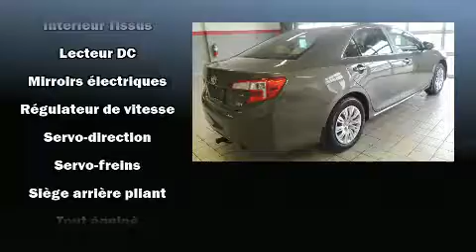2014 Toyota Camry Hybrid LE TOUT ÉQUIPÉ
Léveillé Toyota
1369 Montée Masson

Découvrez la Toyota Camry Hybride 2014. Cette berline 5 passagers affiche moins de 90 000 km au compteur. Sous le capot on retrouve un moteur 4 cylindres développant plus de 150 chevaux, ce qui vous offre une conduite dynamique et prévisible. Parmi les principales caractéristiques on retrouve des vitres à commande électrique, des phares à extinction temporisée, des essuie-glaces intermittents, un ordinateur de bord, un afficheur de la température extérieure, des sièges baquets à l'avant, colonne de direction inclinable, et l'ouverture automatique de la glace du conducteur. Vous et vos passagers apprécierez la sonorité de la chaîne stéréo, qui comprend une lecteur CD et une connexion MP3, commandes audio sur le volant, et 6 haut-parleurs qui rehaussent avec éclat l'ambiance sonore. Toyota accorde la priorité à la sécurité et la protection en incluant: rideaux gonflables pour protéger la tête, coussins gonflables latéraux à l'avant et à l'arrière, système antipatinage, système d'assistance au freinage, un avertisseur d'urgence, et freins à disque aux 4 roues avec antiblocage. Le dispositif de stabilité électronique tente de maintenir votre véhicule sur la route quelles que soient les conditions routières. Passez dans notre salle d'exposition, nous serons heureux de vous démontrer notre engagement envers l'excellence!